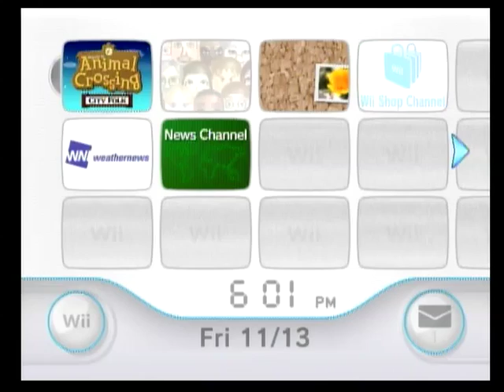Animal Crossing City Folk- Day 3- Friday: Living The Life [1/3]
If you haven't checked the link above to my blog, i advise you do despite that it will be quite a read but all that info is important.

Here is day 3 which is yesterdays and day 4 will be up tomorrow along with day 5 and wow yes i know the days are screwed up :P But the reason why for day 4 will be up tomorrow is because i will be putting up an event video today after this which something i said in part 3 of this will somewhat make sense after. Althought i hope none of you will be offended by it.